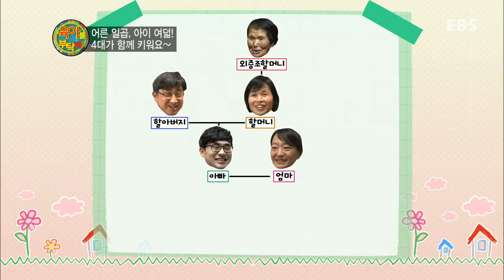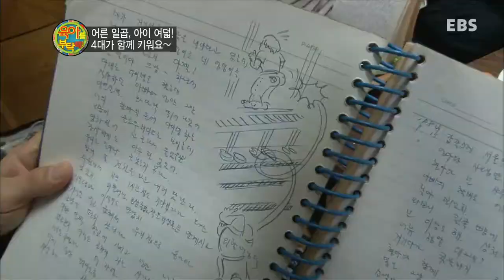부모(육아를 부탁해!) - 어른 일곱, 아이 여덟! 4대가 함께 키워요~_#001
어른 일곱, 아이 여덟! 4대가 함께 키워요~

행복한 육아를 꿈꾸는 왕초보 엄마, 아빠의 달콤살벌 육아 다이어리
내 아이를 누구보다 건강하고 행복하게 키우고 싶은 초보 엄마, 아빠들의 이야기

육아를 부탁해!

내 아이를 위한 최선의 육아를 찾아 고군분투하는 초보 부모들의 색다를 육아 다이어리 대공개!
0~3세까지 반드시 해야 할 100가지 육아상식부터 월령별 육아 전문가의 TIP 제공까지!

저마다의 각양각색 육아라이프를 살고있는 왕초보 엄마, 아빠의 좌충우돌 육아다이어리를 통해
초보 부모들의 대표 육아고민과 궁금증을 말끔히 해소시켜 드립니다.